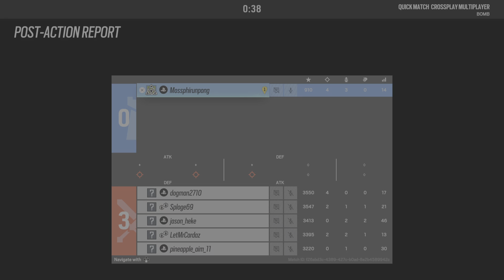Tom Clancy's Rainbow Six Siege_2023 Gameplay # 8 5 v.s. 1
Gameplay # 8